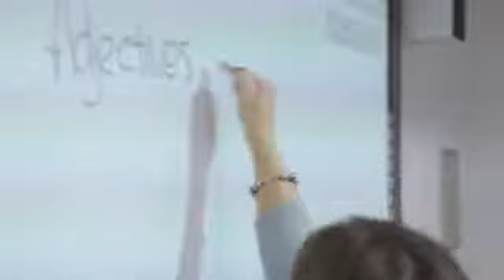ec brighton teacher testimonial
Estamos ubicados en The Landmark Andares; Av. Patria 188, Puerta de Hierro, Zapopan, Jalisco.
También puedes ingresar por Av. Paseo de Los Virreyes 45, Puerta de Hierro, 45116 Zapopan, Jal.
Estamos en el piso 5 en las oficinas We Work. Estacionamiento subterráneo disponible.

Viaja, Estudia y Trabaja en el Extranjero - V.E.T.E. Education & Travel